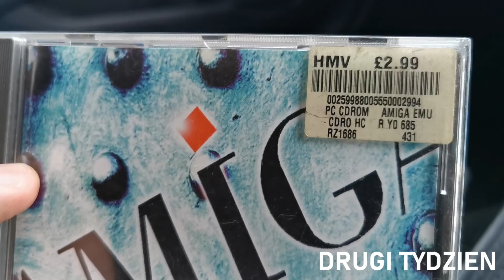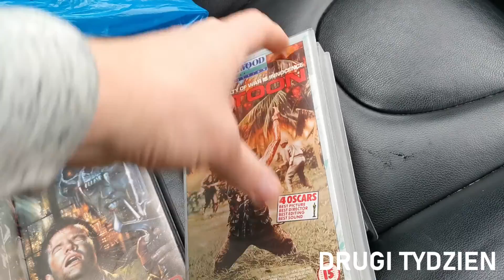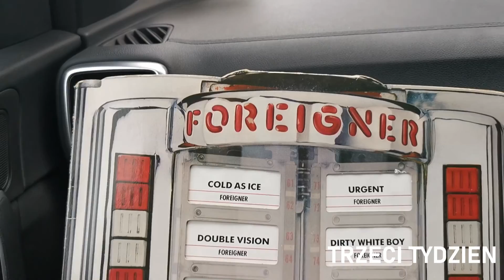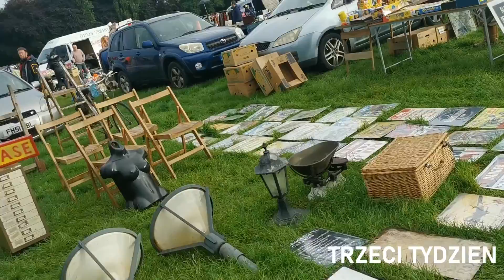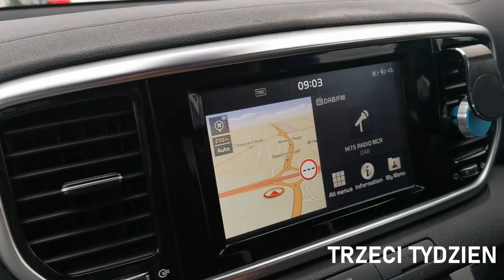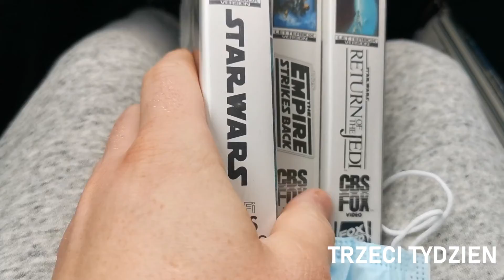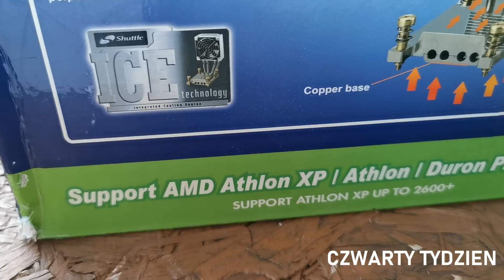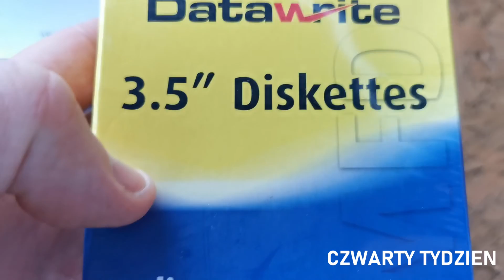4 TYGODNIE na BRYTYJSKICH CARBOOT's . Dawniej "kopalnie retro skarbow" a dzis?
Zapraszamy na wycieczke z nami, po Brytyjskich "Wyprzedazach z bagaznika"
Jedziemy sprawdzic czy uda nam sie znalezc cos cennego do naszej RETRO kolekcji.